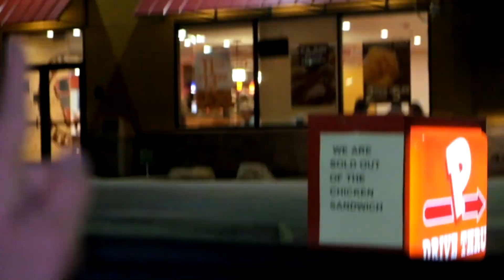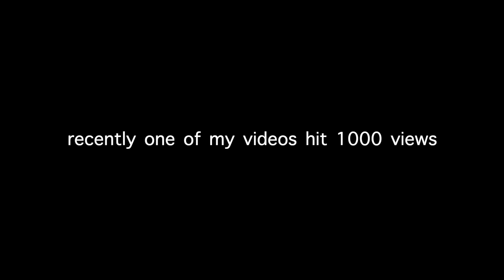TRYING THE POPEYES CHICKEN SANDWICH | 3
I still dont get "the game"

Snap: @augustin_mcc7